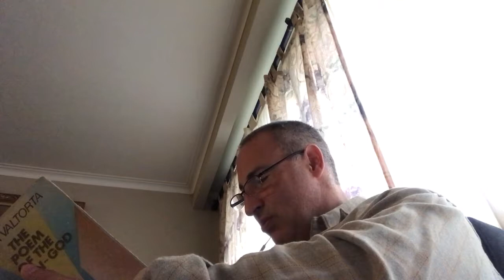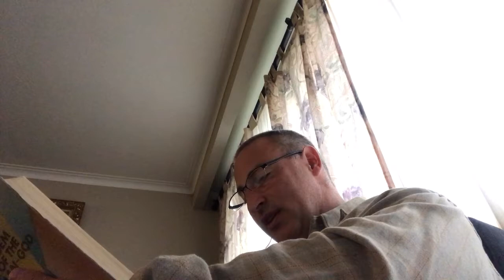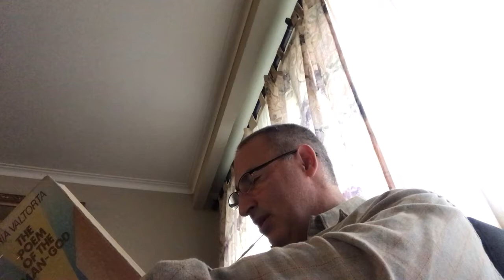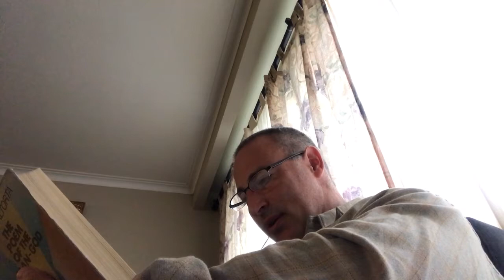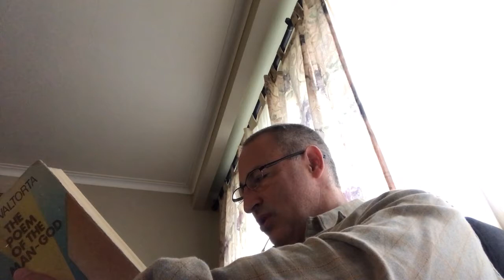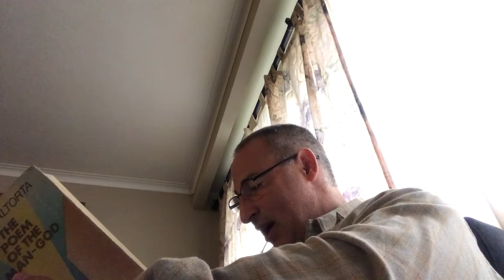409. The Miraculous Gleaning in the Plain.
Jesus helps an old woman gather some corn and manages to amass a larger quantity than everyone else. Later he comments on the joy he felt when Judas made an effort to turn towards the light despite knowing the eventual futility of His efforts, He wished not to deny those around them with the encouragement produced by good cheer.